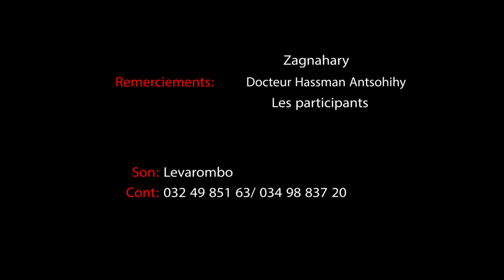TONTON MAZAVA FO Nahoda vita service Nouveauté Clip gasy 2021